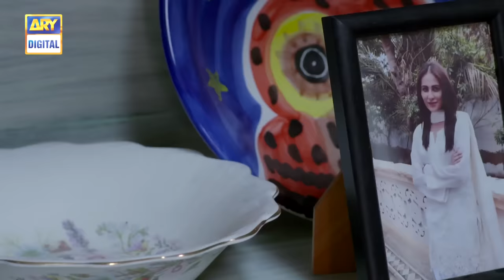Bikhray Moti Episode 19 [Subtitle Eng] - 29th September 2020 | ARY Digital Drama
‘Bikhray Moti’ is the story of a young girl, Aiza who has dreams of making a better future for herself. But fate has something else in store for her, a promise to her dying sister takes her on a completely different path, and her mission becomes saving the lives of her nephews and niece from their heartless father, Zulfi and the evils of the society.

Written By: Edison Idrees

Cast:

Yasir Nawaz
Neelam Muneer
Wahaj Ali
Nausheen Shah
Samina Ahmed
Waseem Abbas
Shaista Jabeen
Rashid Farooqui
Faiza Gillani
Saleem Mairaj
Mukhtar Shehzad
Fareeda Shabir
Tasneem Ansari
Damisha Wali
Anas Yaseen
Hazik Wali

Watch Bikhray Moti Every Tuesday at 8:00 PM, only on ARY Digital.